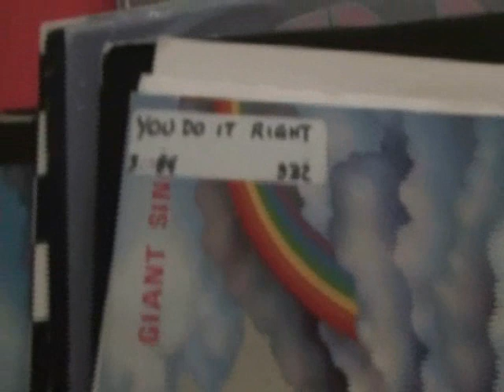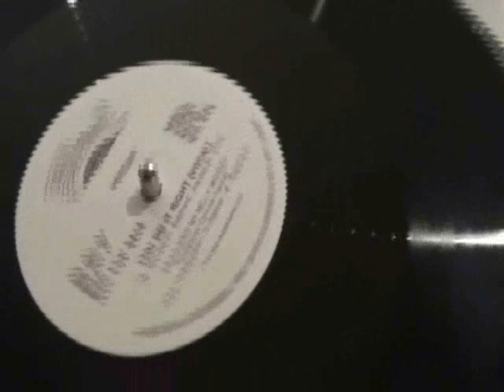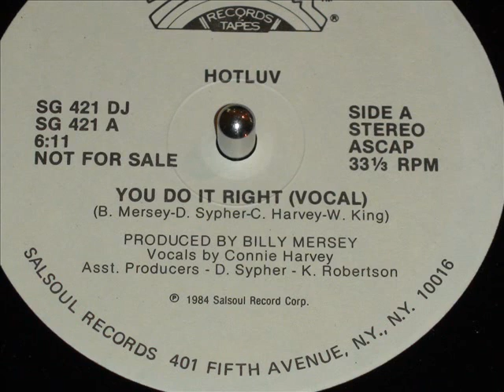Hotluv-You Do It Right-.wmv